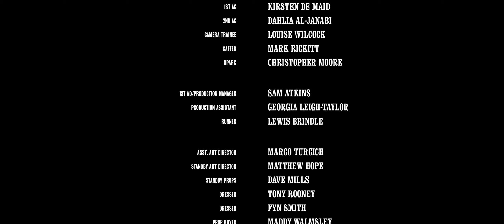ESSE: Kitchen Stove Dramas, Papers